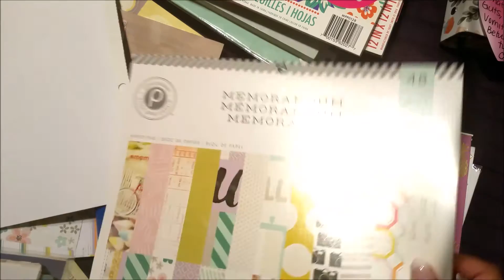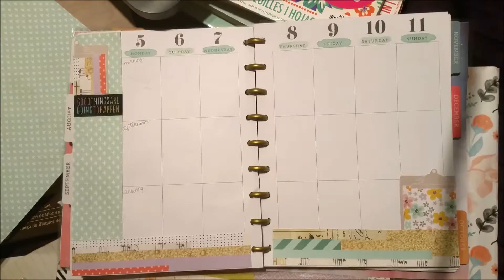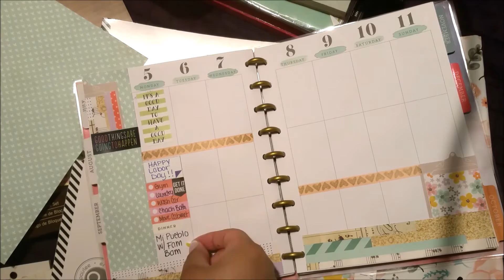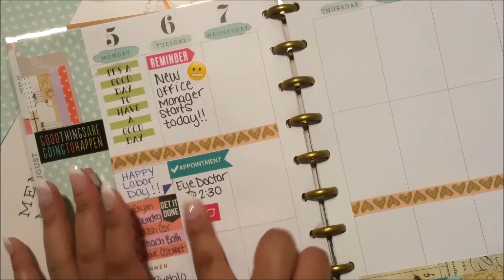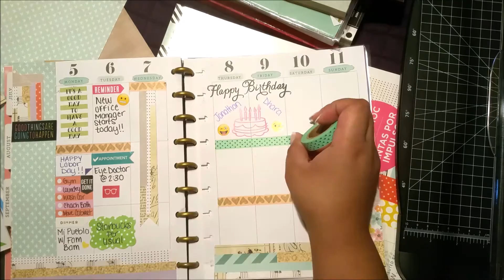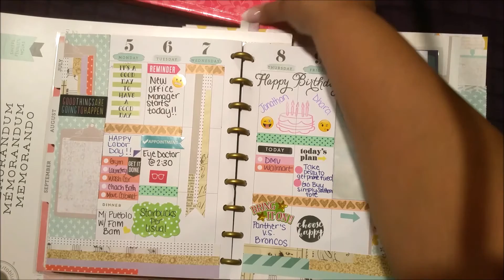Plan With Me! | The Happy Planner | Labor Day Week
Another late night upload! Let me know what you guys think in the comments below!

Products Used:
Scrapbook pad- Michael's
Washi- Michael's
Emoji Stickers- Dollar Tree
Appointment Sticker- Michael's
Mambi Stickers- Michael's